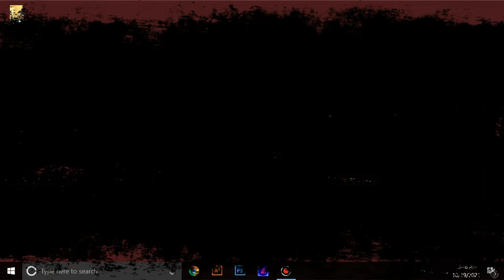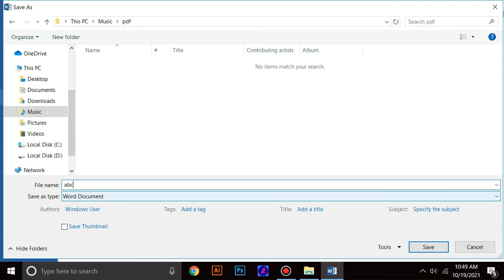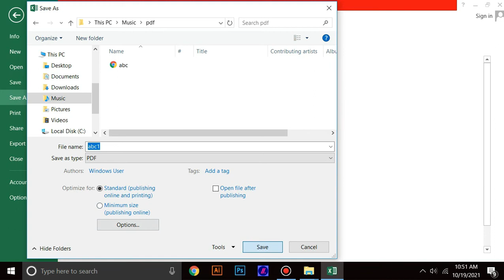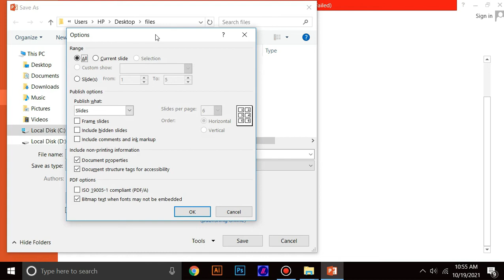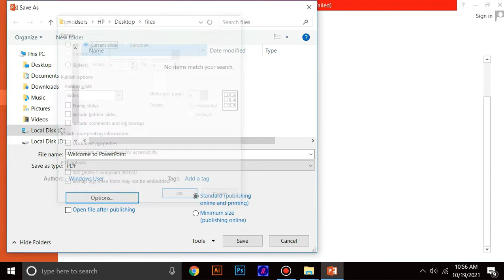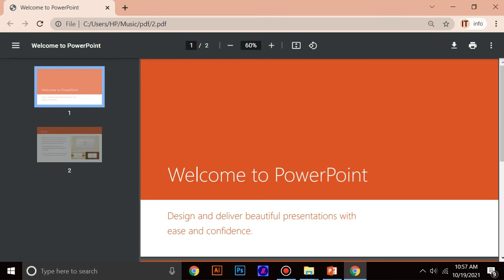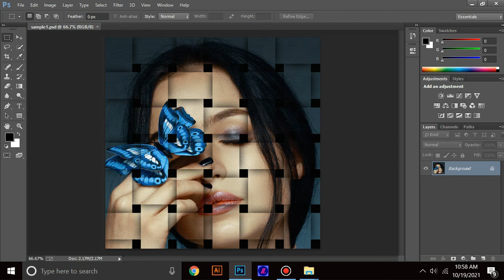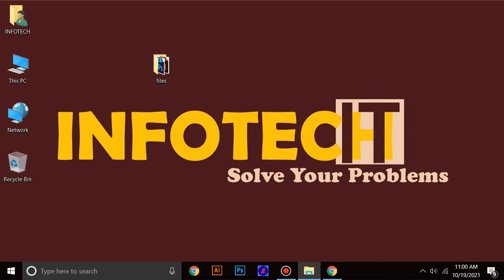How to Make pdf File 2023 | PDF File Kaise Banaye Computer me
pdf file kaise banaye computer me | pdf kaise banaye pdf | how to make pdf file 2023 | Create a PDF File in 3 Simple Steps | PDF File Kaise Banaye | How To Make PDF Of Photos | Quick and Easy Tutorial | computer par pdf kaise banaye | ms word me pdf kaise download kare | INFOTECH COMPUTER ITC

SALAM, Learn how to create a PDF file effortlessly in just three simple steps. In this tutorial, we'll guide you through the process of converting your documents into high-quality PDFs. With our step-by-step instructions, you'll discover the quickest and easiest way to generate professional-looking PDF files. Save time and streamline your workflow by mastering this essential skill today. Watch now and start creating PDFs with confidence!